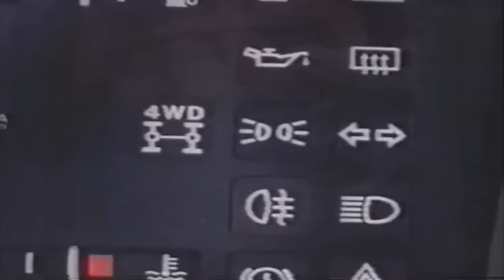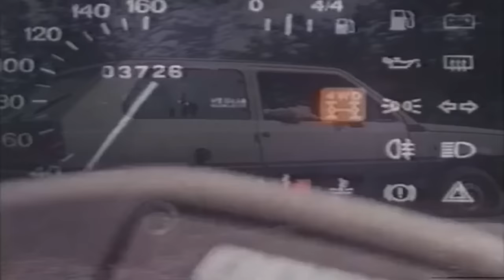Coches Epicos | Los Autenticos SUV | Recopilacion Impresionante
Imagenes antiguas de coches que podian con todo.
Coches: Fiat panda 4x4, Seat 127 y Renault 4.